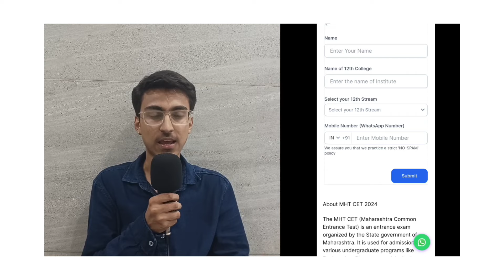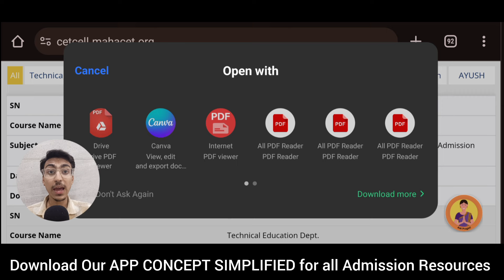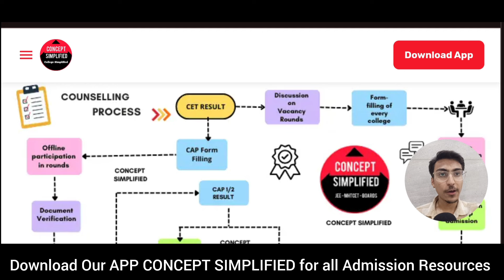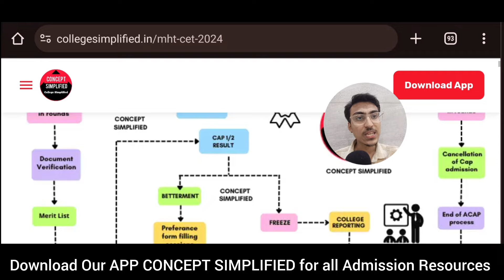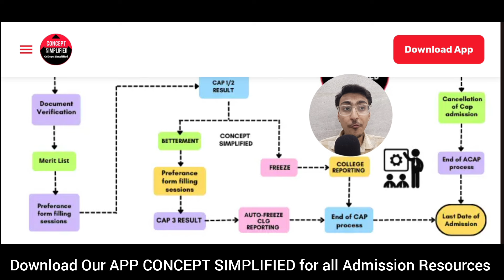MHT-CET CAP 2024 CAP Round Schedule | Admission Registration Process | MHT CET 2024 Official Update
MHT-CET All College Research | Lowest Spot Cutoff | College List Rank Wise | Mumbai Pune | MHT CET
Registration Dates ?? SC Scrutiny Center Notice for Document Verification | Update | MHT-CET 2024
MHT-CET 2024 Document Verification | MHT CET 2024 CAP Round Registration Update
MHT CET 2024 | Registration Form Released ?? College at Low Percentile | Ask your Doubts | MHT-CET
CAP Round Registration Form Filling | MHT CET CAP Round 2024 Website | Update
MHT CET CAP ROUND 2024 Admission Process
MHT CET 2024 SPOT Round Cutoff

MHT CET 2024 PCM PCB Result Update
Class 12 Board Exam Eligibility Criteria 2024

Enroll into 1-1 Counselling For all Admission Process till the End !!!

Top Engineering Colleges in Pune :

COEP Technological University
Pune Institute of Computer Technology PICT
Bansilal Ramnath Agarawal Charitable Trust's Vishwakarma Institute of Technology VIT Pune
Pimpri Chinchwad Education Trust, Pimpri Chinchwad College of Engineering PCCOE Pune
MKSSS's Cummins College of Engineering for Women Pune
B.R.A.C.T's Vishwakarma Institute of Information Technology VIIT Pune
Pune Vidyarthi Griha's College of Engineering and Technology PVG Pune
Dr. D. Y. Patil Pratishthan's D.Y.Patil College of Engineering Akurdi, Pune
All India Shri Shivaji Memorial Society's College of Engineering AISSMS Pune

Top Engineering Colleges in Mumbai :

Veermata Jijabai Technological Institute(VJTI), Matunga, Mumbai
Institute of Chemical Technology, Matunga, Mumbai - ICT
Sardar Patel College of Engineering, Andheri - SPCE
Bhartiya Vidya Bhavan's Sardar Patel Institute of Technology , Andheri, Mumbai - SPIT
Shri Vile Parle Kelvani Mandal's Dwarkadas J. Sanghvi College of Engineering,Mumbai - DJSCE
Thadomal Shahani Engineering College, Bandra, Mumbai - TSEC
Vivekanand Education Society's Institute of Technology, Chembur, Mumbai - VESIT
K J Somaiya Institute of Technology - KJSIT